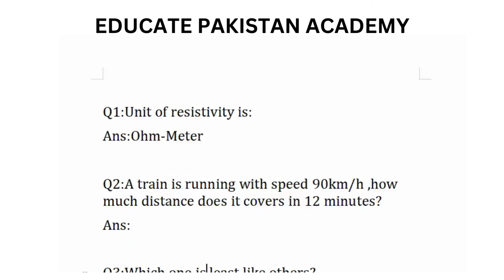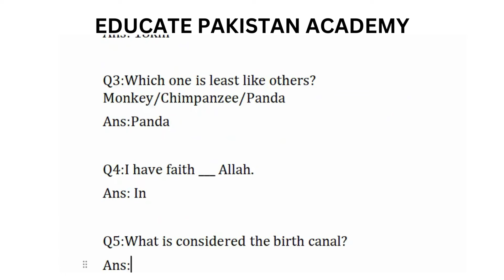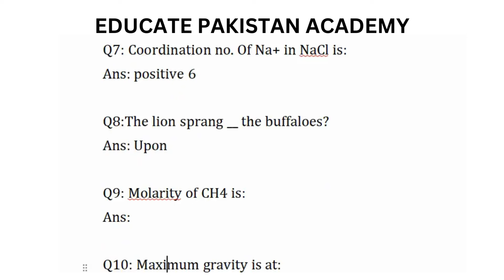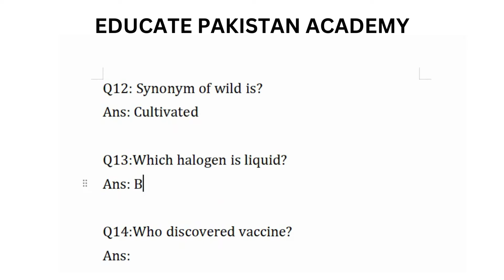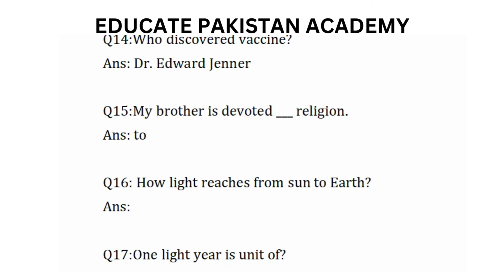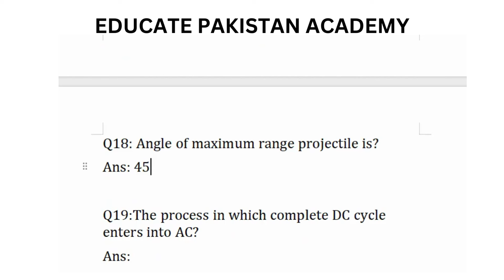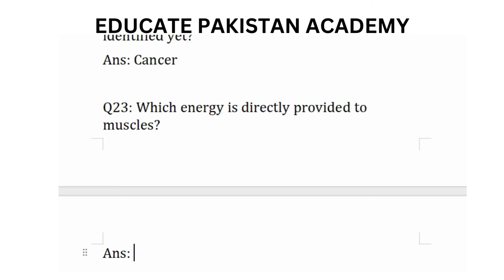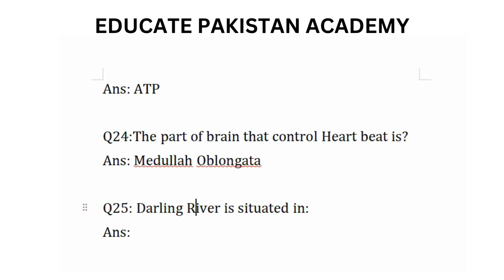AMC | AFNS | MDCAT | NUMS | Past Papers | solved questions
In this video we have provided you the most repeated questions asked in Army medical college, armed forces nursing service, MDcat national University of Medical Sciences test for further information you can check other playlist also